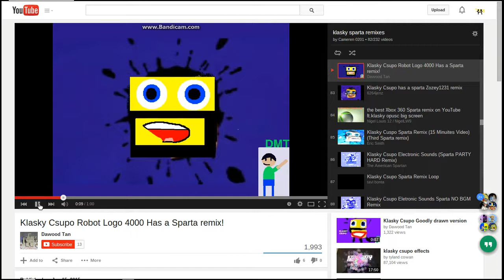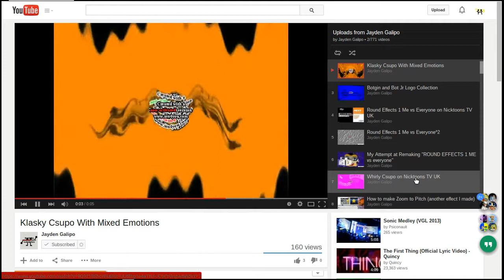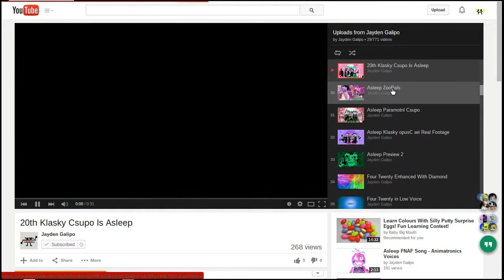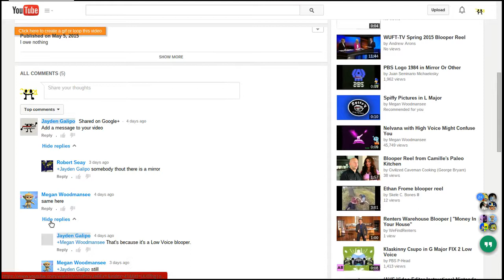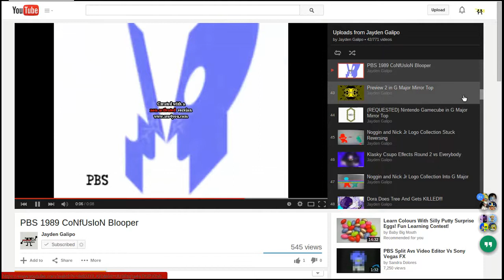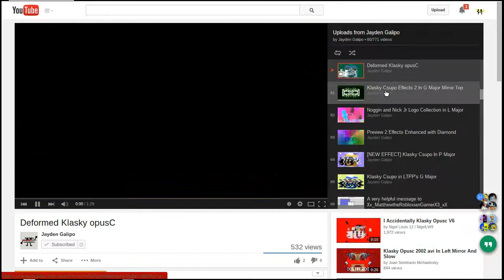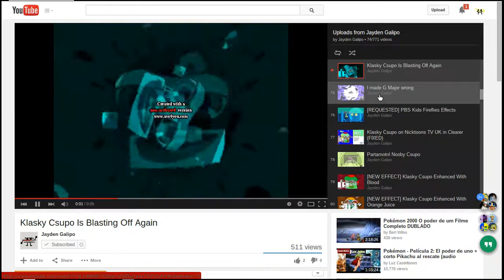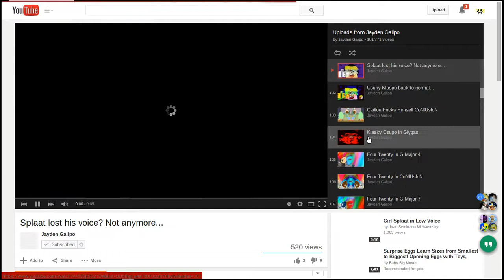(REUPLOADED) All Of Jaydens Klasky Csupo Videos Part 1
Reuploaded from Cameren 0201 because he closed his account